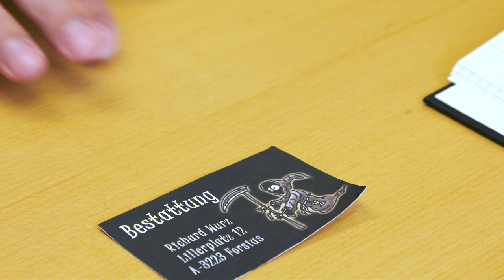Halbmännerwelt - der Trailer zum Film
Trailer zu unserem neuen Film "Halbmännerwelt"!